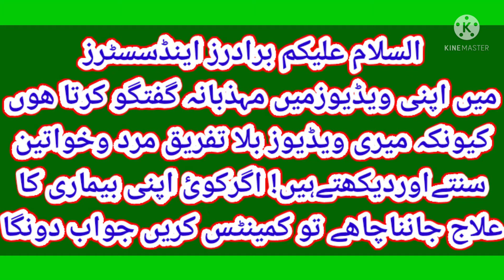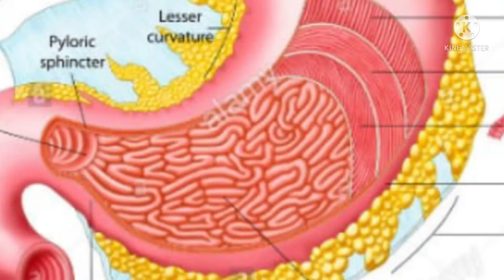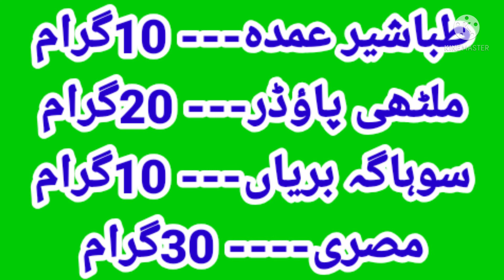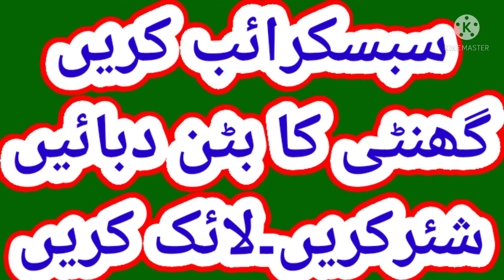Jalan wa Dard meada ! Aik he khorak se khatam in urdu by tabib ubaidullah anwer